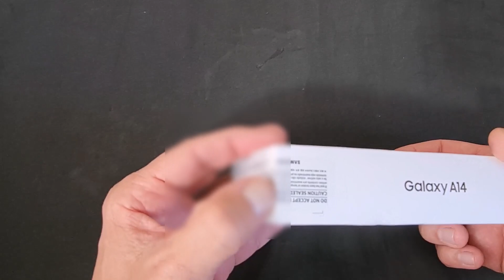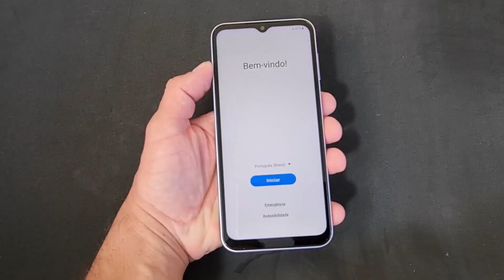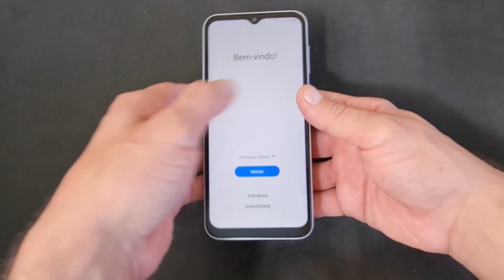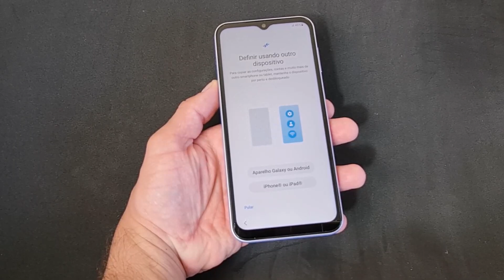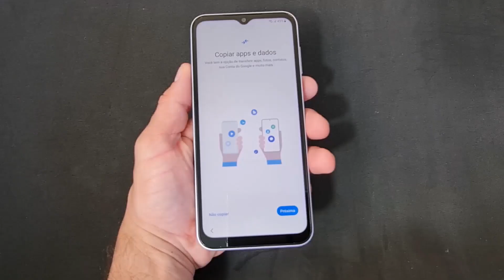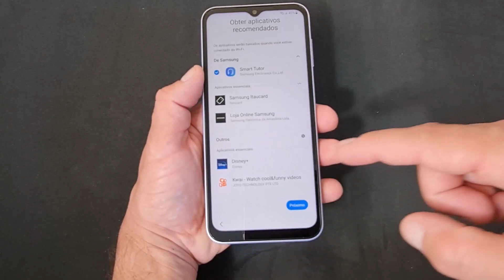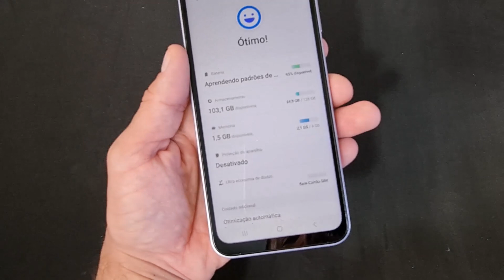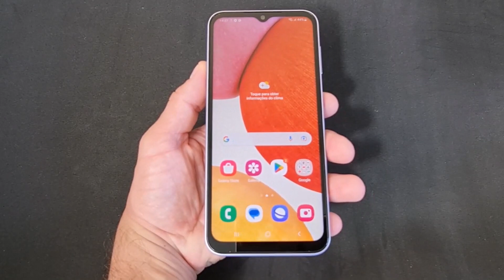UNBOXING (TIRANDO DA CAIXA) E PRIMEIRAS IMPRESSÕES DO CELULAR SAMSUNG GALAXY A14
Confira nesse vídeo O Unboxing (Tirando da Caixa) e as Primeiras Impressões do Celular Samsung Galaxy A14. Uma das maiores alegrias que alguém pode ter é abrir a embalagem de um produto novo que comprou, e isso aumenta ainda mais quando diz respeito a itens de tecnologia, como computadores, notebook, televisores, tablets e smartphones. No entanto, gravar essa experiência para outras pessoas acompanharem também, é uma forma muito bacana de outros possíveis usuários do produto se identificarem antes de efetivarem a compra dele.

Pensando nisso, hoje o item em destaque será o smartphone Galaxy A14, da marca Samsung. Ele é um celular Android avançado e abrangente em vários pontos de vista, com algumas características excelentes que serão abordadas no vídeo. Além disso, você poderá ver as primeiras impressões do aparelho por dentro e por fora e assim saberá se ele é perfeito para você. E para conhecer tudo isso e muito mais basta conferir o nosso vídeo!